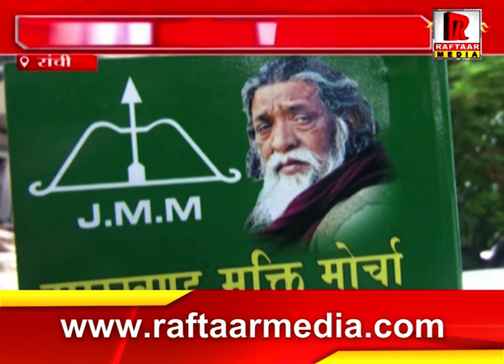रांची : मुख्यमंत्री बहन बेटी स्वावलम्बन प्रोत्साहन योजना पर बयानबाज़ी तेज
Raftaar Media